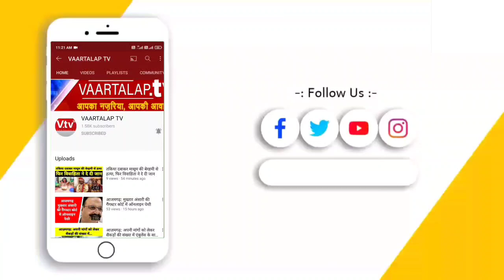आजमगढ़: सड़क हादसे में एक ही बाइक पर सवार तीन युवकों की दर्दनाक मौत, शादी से लौट रहे थे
आजमगढ़ में शादी से लौट रहे मऊ के तीन युवकों की सड़क हादसे में मौत हो गई। तीनों एक ही बाइक पर थे और पेड़ से भीषण टक्कर हो गई।
 आजमगढ़ जनपद के मुबारकपुर थाना क्षेत्र में भीषण सड़क हादसे में बाइक से जा रहे तीन युवकों की मौके पर ही मौत हो गई। मिली जानकारी के मुताबिक मऊ जनपद के घोसी थाना के करीमुद्दीनपुर से 19 वर्षीय मोहम्मद कलीम अपने बुआ के घर आजमगढ़ के मुबारकपुर थाना के नवादा में शादी में शामिल होने सोमवार को आया था  इस दौरान उसके साथ उसके दोस्त करीमुद्दीनपुर निवासी 19 वर्षीय आसिफ और घोसी थाना के ही मदापुर निवासी 20 वर्षीय फैज तीनों एक ही बाइक से आधी रात में नेवादा से अपने घर के लिए निकले।